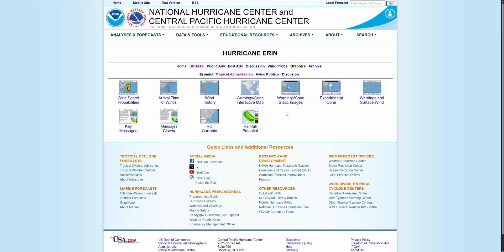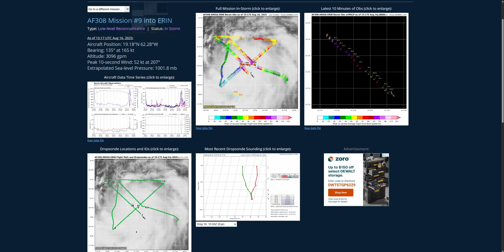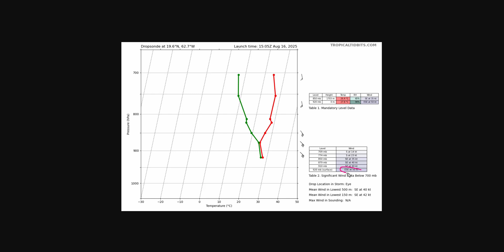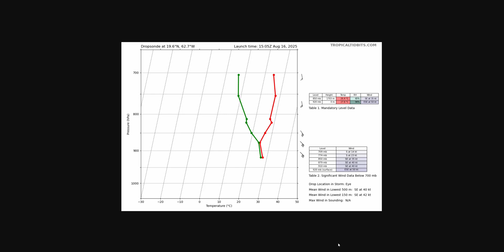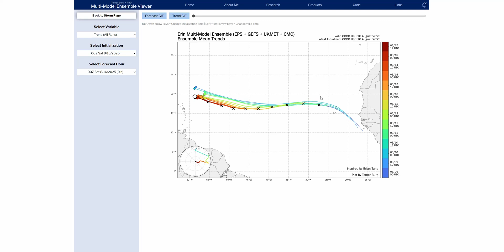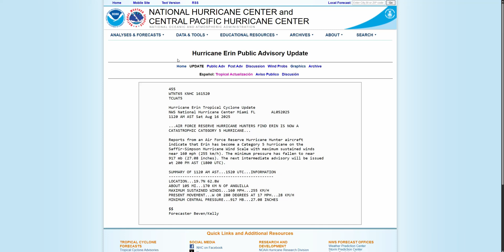Tropical Update August 16th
We're bringing you a special update on Hurricane Erin, noting the Category Five intensity run overnight. Will this impact Erin's final track?

Redbeard Wx is the YouTube outlet of Redbeard's Weather Page from Facebook. Check us out for all the latest weather information. Ran by a former Weather Marine, the page is dedicated to all things Meteorology, but specializes in Tropical Weather in the Atlantic basin. The page and videos are grounded, honest forecasts, not clickbait hype nonsense. The thoughts expressed are not necessarily the same as official forecast outlets, and should not be solely used in the decision-making process.